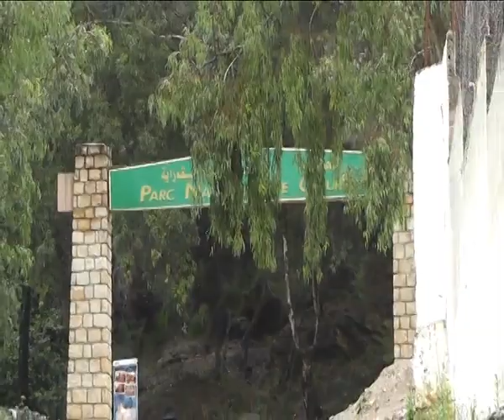Assirem Gouraya 2014 (PNG)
Les merveilles du Parc National du Gouraya